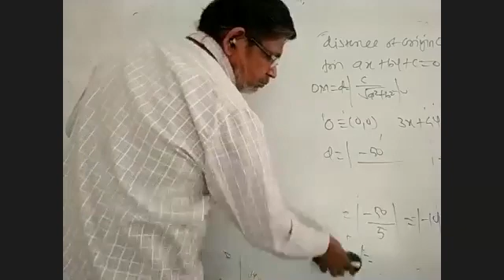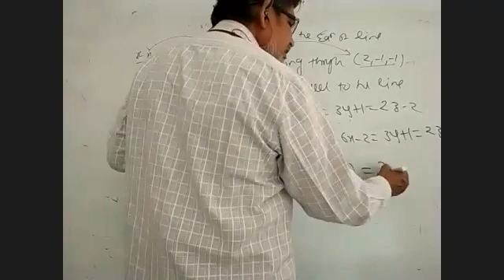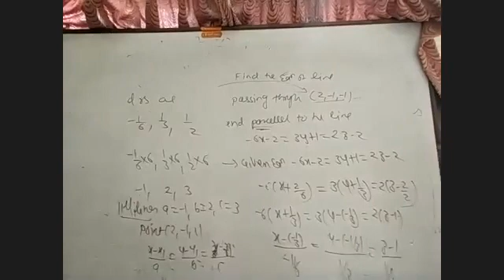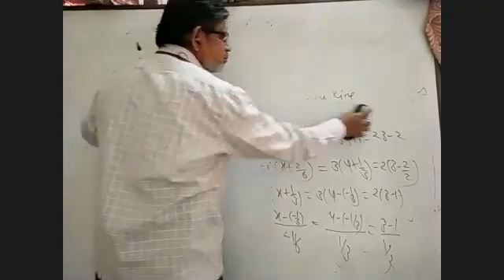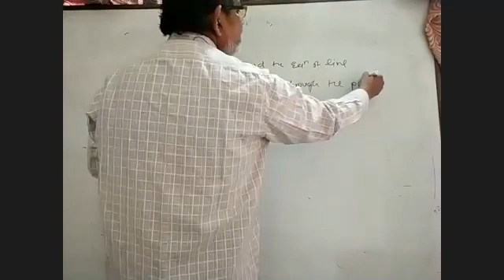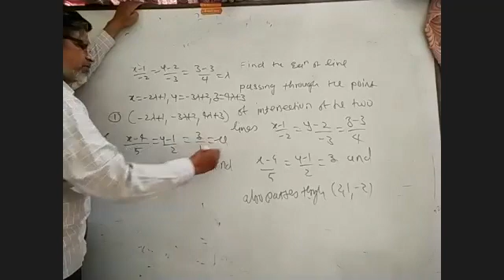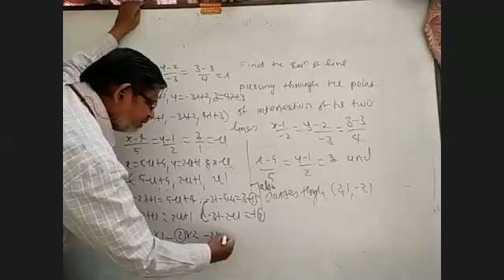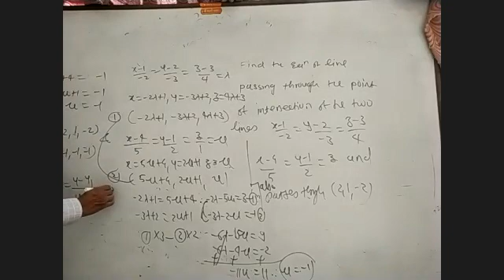Maths I One 07 05 2021